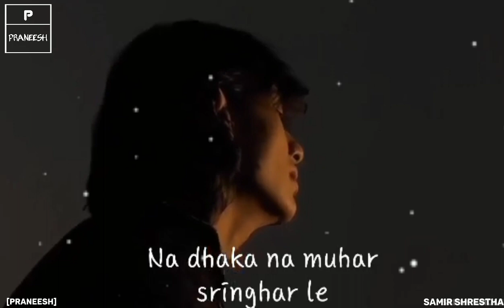Na dhakana muhar sringhar le - Samir shrestha (unreleased) Praneesh Aatreya